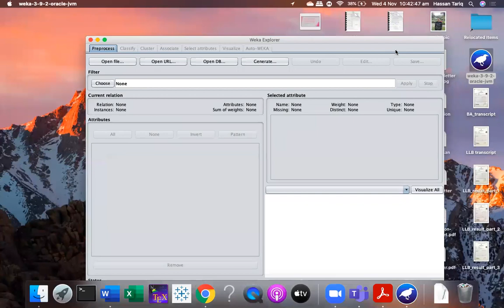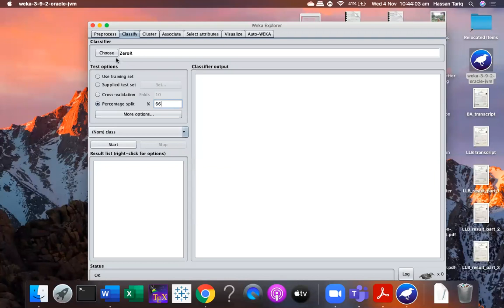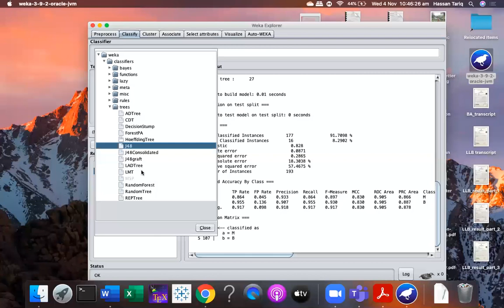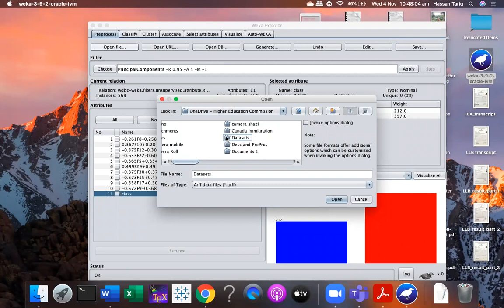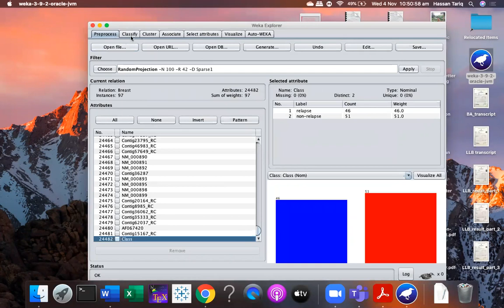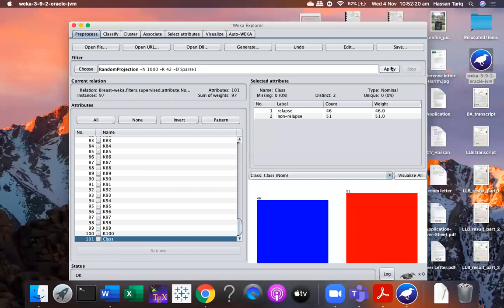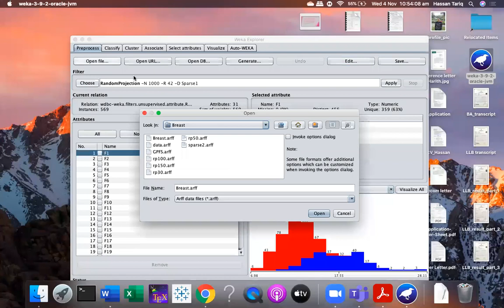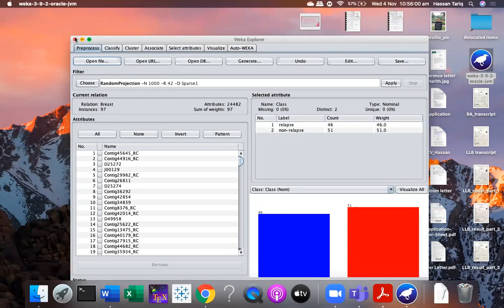Feature selection and feature reduction using Weka